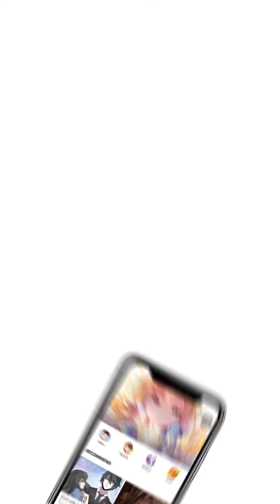Survivor Seratus Hari Episode 3 - Indonesian - Bai Ri Xing Cun Zhe - Manga Toon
Episode 3 - Survivor Seratus Hari (Bai Ri Xing Cun Zhe  百日幸存者 in Chinese)
Kisah tentang seorang gadis polos yang menyerang balik. Semua ini demi merebut kembali warisan ibunya. Setiap langkah disusun dengan apik, untuk mencapai tujuannya. Bahkan sang jenderal muda pun terjerat ke dalam jaringnya. Apakah segala yang terjadi suatu kebetulan atau sudah diatur? Apakah sikap dingin itu suatu taktik atau akting?